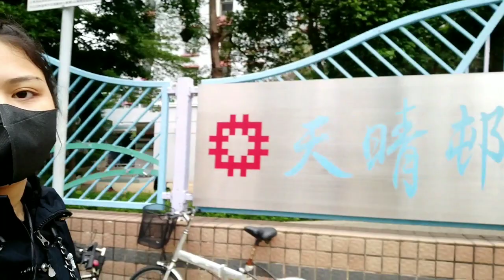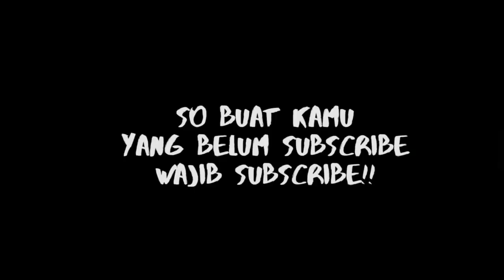MANTAN TKW TAIWAN‼️AJA KAGET DI HONGKONG BEDA‼️CERITA TKW, BIKIN DUMPLING BABI, MASAK BABI